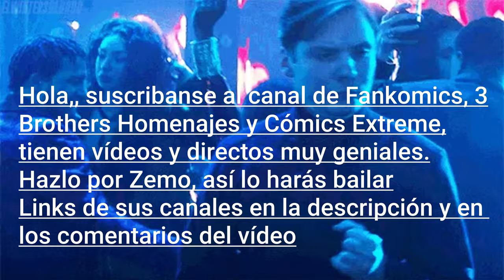Suscribanse a los canales de éstas geniales personas